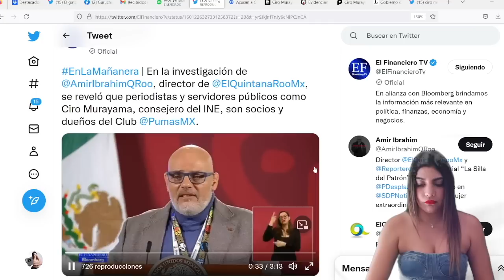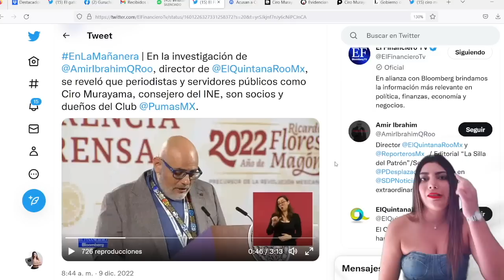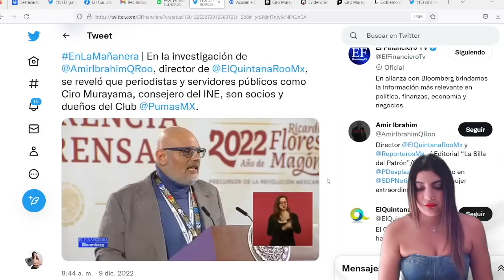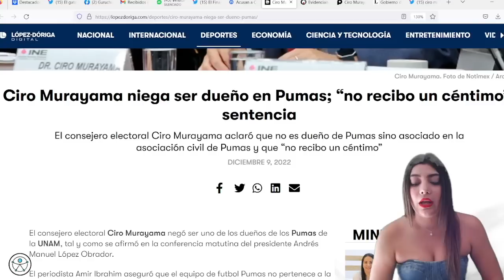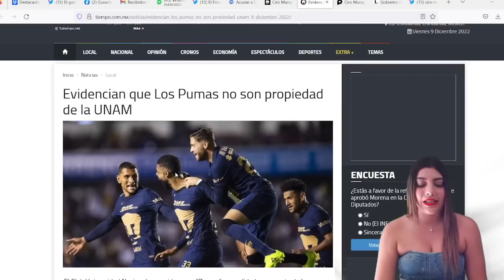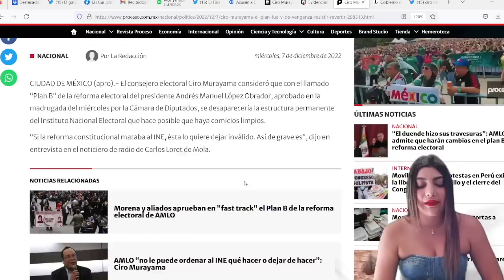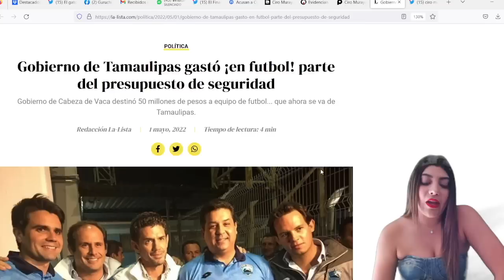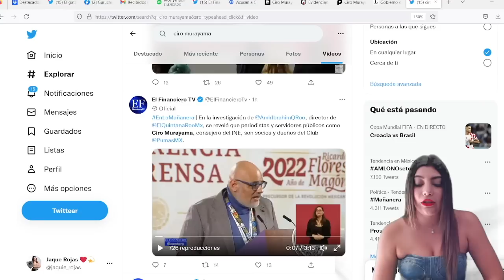CAEN LOS PRIANISTAS QUE TODOS QUERIAMOS! ELLOS ESTAN DETRAS DE LA ESTAFA DEL FUTBOL!